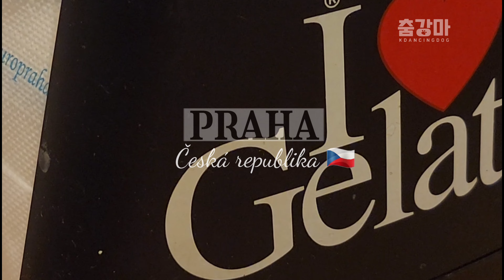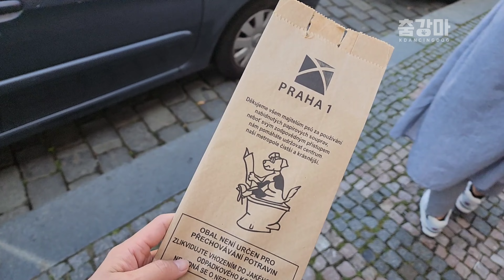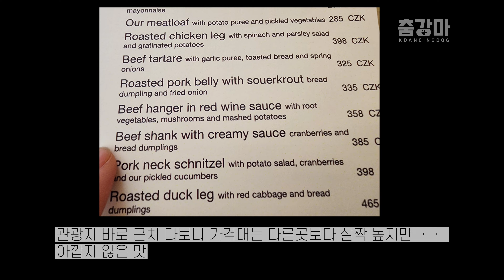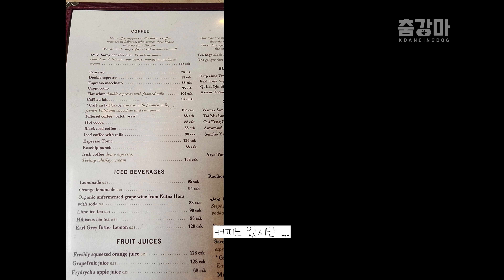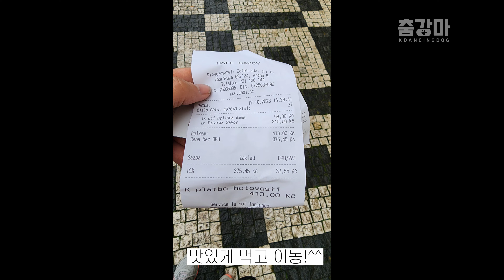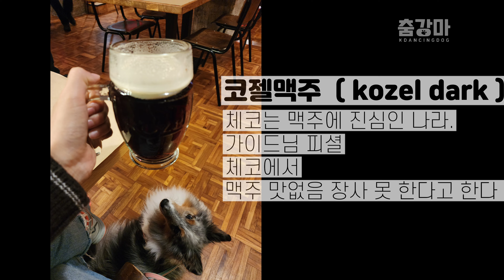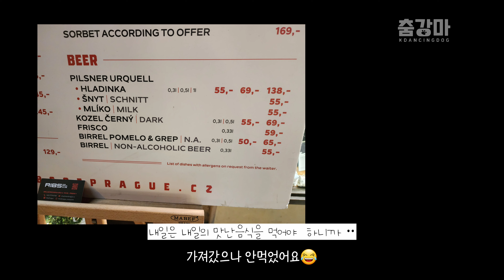강아지랑 유럽여행 먹방투어 1 / 프라하에서 꼭 먹어야 하는 음식 ?! 체코 프라하 여행 브이로그 Prague Food Tour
여자 혼자 강아지랑 체코 프라하 먹방 여행 브이로그 / 프라하 추천 음식과 맛집 Prague Food Tour

▶️체코 프라하에서 뭐 먹지?
프라하에서 먹어야 하는
10가지 음식 을  총 정리!

마테체코시리즈 셔틀랜드쉽독 춤추는강아지 마테와
에서는 꼭 먹어야 할 음식 3가지를
추천합니다.
체코현지가이드님이 추천해주신
프라하 맛집 입니다 !! 그리고
강아지와 유럽여행 이야기를
담았어요.
강아지와 여행계획이 있으신 분에게는
미리 보고 가시면 도움이 될 수 있도록,
가지 못해도 여행하는
즐거운 기분을 느낄 수
있도록 제작되었습니다.

입이 짧은 한국인도
초등학생 입맛도 맛있게 먹을 수 있는
음식들을 소개합니다 ^^

➡️스비치코바(Svíčkova)
소고기에 달달한 소스와 생크림 라즈베리 or 크랜베리 소스를 얹어 먹는다.
크네 들 리 키( Knedliky)
라고 불리는 체코 전통 빵을
곁들여 먹는다.

➡️소고기 타르타르 (beef tartar)
체코식 육회인 타르타르는
기름에 튀긴 빵에 마늘을 바른 다음,
양념된 생고기를 얹어 먹는 음식.

➡️콜레뇨 / 콜레뇨 (Koleno)
겉바속촉
우리나라의 족발은 삶아서 만들고
콜레뇨는 오분에 훈제하며
겉이 바삭한 식감이다.

Awc2023 에 참가하기 위해
시작된 강아지와 체코여행 .
2023년 9월말 ~ 10월
브이로그.

❣️다음 업로드는
먹방편2. 나머지 7가지 음식을 총 정리 예정.

praha / Praha live / Praha walk /
Praha vlog